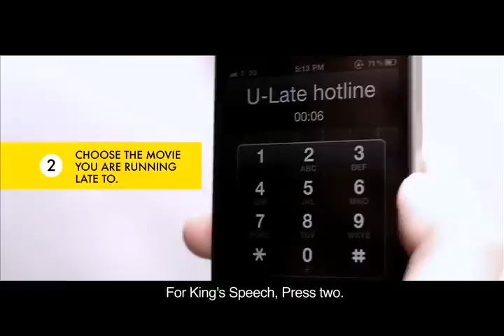UA Films - UA Cinema "U-Late Hotline"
UA Cinemas in Hong Kong recently launched 'The Total Movie Experience' as its new commitment to enhance every aspect of the movie going experience. To make the promise relevant and genuine to UA's customers, we decided to show people what we stood for instead of just telling them. To enhance the movie-going experience, we tackled one of the oldest and vexing aspect of it: the age-old problem of being late for the opening of the film.

So, we created the U-Late Hotline. If you ever find yourself running late to your movie, simply call the hotline, select the movie you are late for, and our narrator will tell you what happens in the first 15 minutes. No more wondering who is who, why that person hates that other person, why they are stranded in jail with a dog or why the dog can talk. Everything that you need to know is provided to you while you hurry to the theater.

The U-Late hotline won great acclaim with local movie enthusiasts, creating a lot of buzz and forum posts in local online forums. With U-Late Hotline, UA Cinemas has been able to show that we care about our patrons beyond ticket sales or concessions - we care about their enjoyment of the experience...even the parts they might miss.